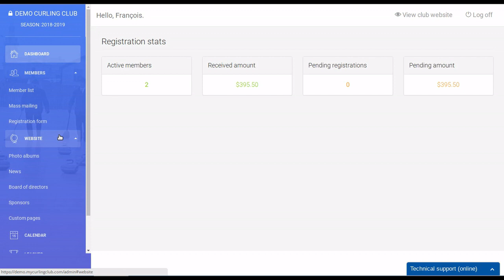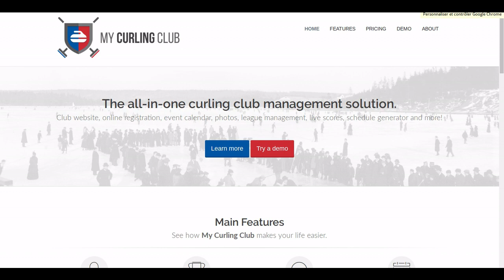My Curling Club promotional video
Put your curling club on rails today with MyCurlingClub.com.

My Curling Club is the all in one solution for your curling club website. League management, membership management, bonspiels, live results, club calendar, photos and so much more.

On top of that, you get friendly and fast customer support.